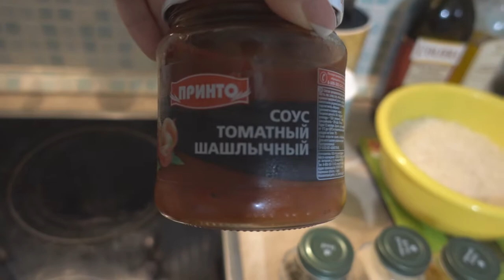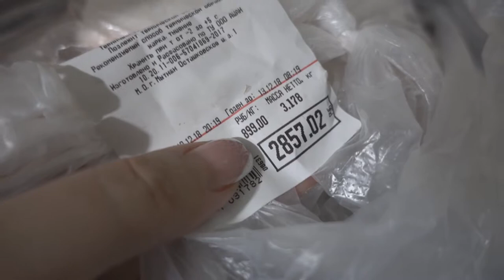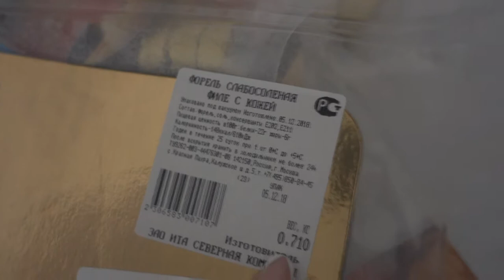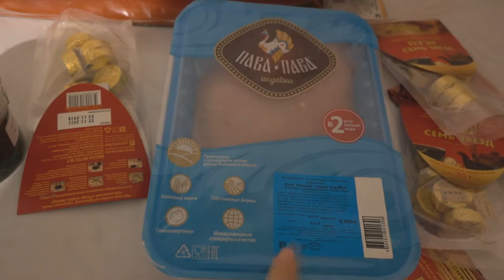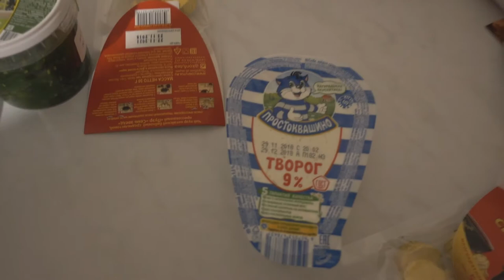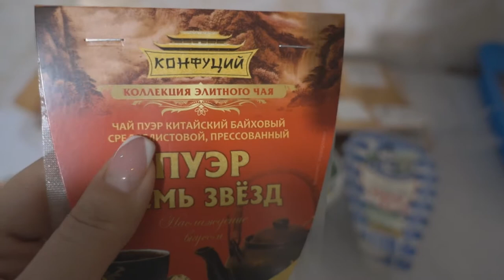ВЛОГ/уход/готовим кушать/хороший улов